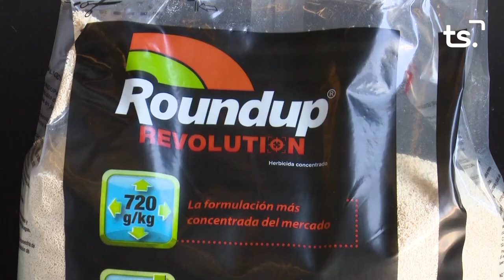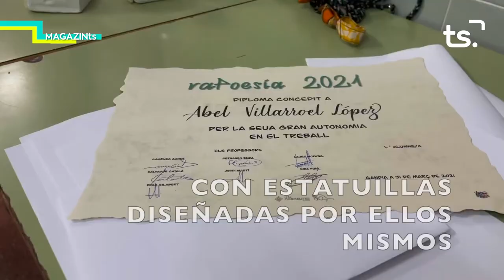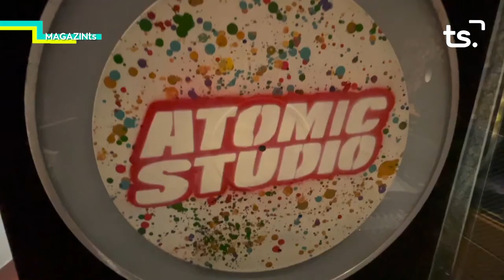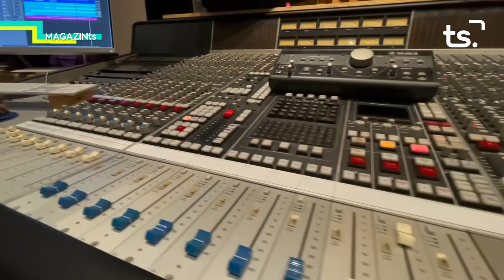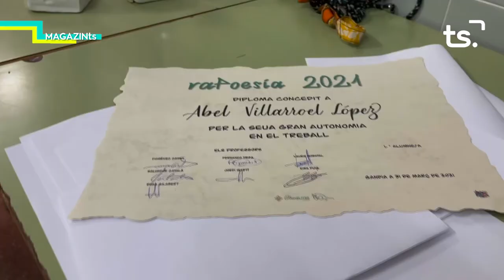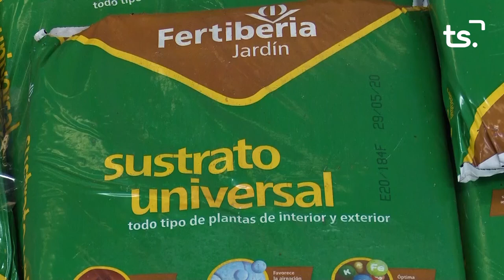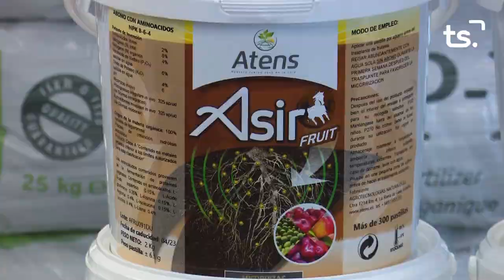MAGAZIN TS DILLUNS RAP COL LEGI CARMELITES 2021 06 28